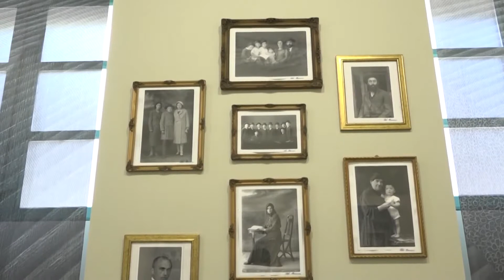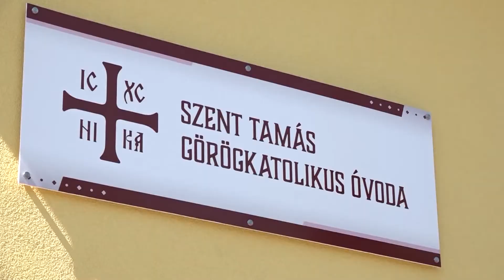Csemegézés 2020 vallási történéseiből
A Makói Városi Televízió műsorpalettája 2020 – ban bővült ki a Sokszínű egyház című magazinnal. Az elmúlt esztendő forgatásai sok – sok élménydús pillanatot tartogattak a számunkra - mindezt jól tükrözi a most következő anyagunk is.